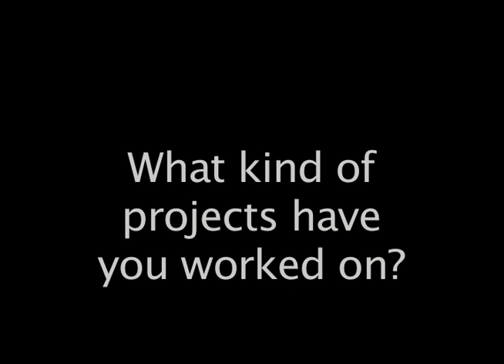Jim Lienhart Interview